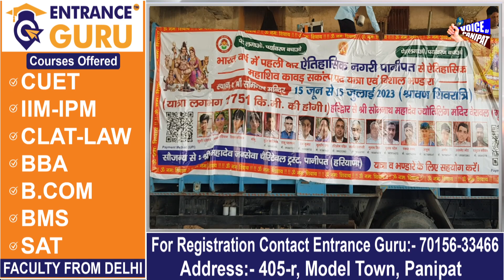1751 K.M. की संकल्प पदयात्रा की हुई शुरुआत,पानीपत से दिखाई गई हरी झंडी,हरिद्वार से कल निकलेगी यात्रा